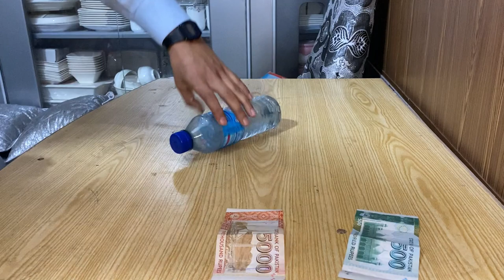Bottle Flip Challenge | CASH PRIZE | MrShampy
Thumb up 👍 if you like the video.